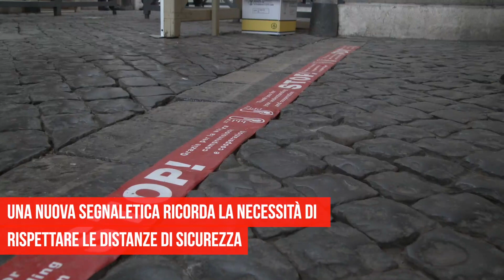Distanziamento, temperatura e controlli: ecco come riapre San Pietro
Roma, con il 18 maggio riapre a fedeli e turisti piazza San Pietro e la basilica: ecco come sarà possibile accedervi e quali saranno le accortezze da seguire